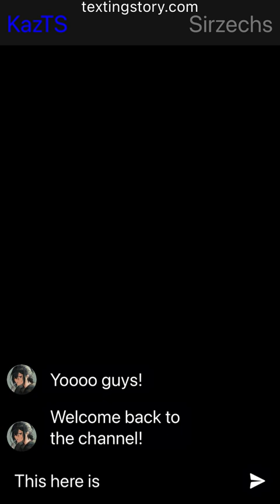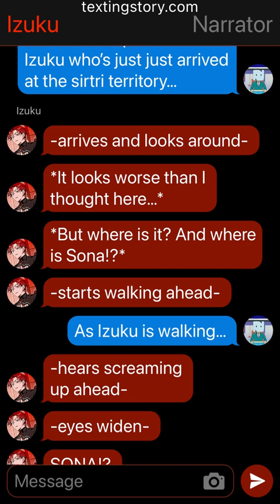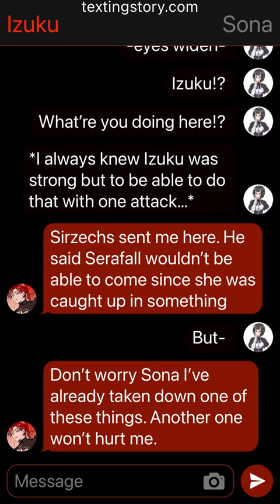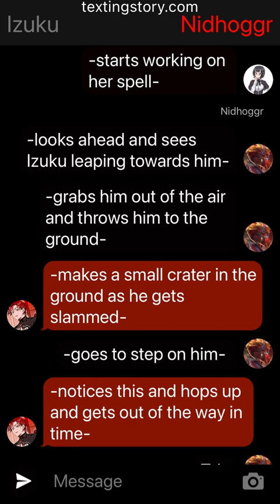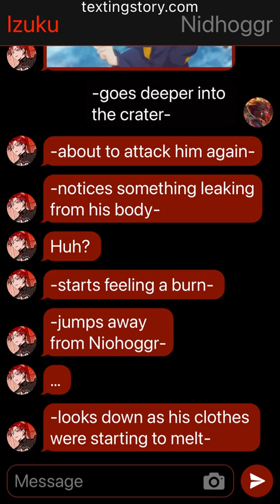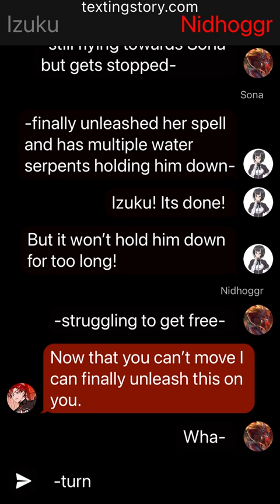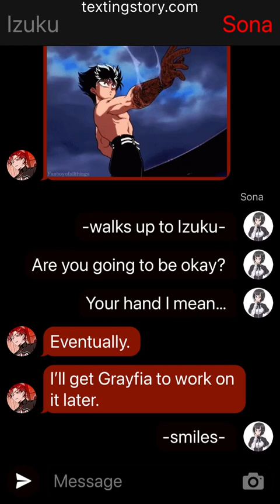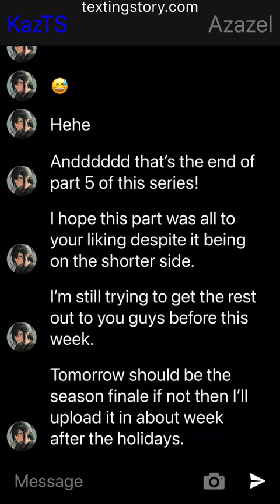Izuku Gremory ~ Part 5 ~ Another Battle & A Meeting ~ MHA/High School DxD Texting Stories